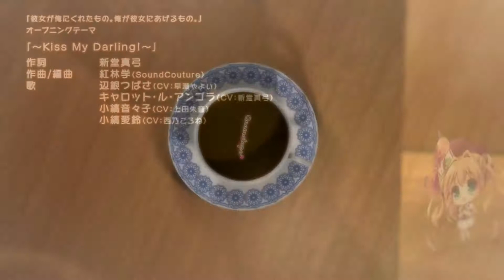Kanojo ga Ore ni Kureta Mono. Ore ga Kanojo ni Ageru Mono. Opening - VN [HD]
–Description–
Vocals: Hayase Yayoi/Nishino Korone/Shindou Mayumi/Ueda Akane
Theme Opening: OP "~Kiss My Darling!~"

–Information–
Title: Kanojo ga Ore ni Kureta Mono. Ore ga Kanojo ni Ageru Mono. ~KISS My Darling:Mecha-con case3~
Original title: 彼女が俺にくれたもの。俺が彼女にあげるもの。～KISS My Darling:めちゃ婚case3～
Aliases: Mecha-con! Case 3, ものもの, Monomono
Length: Medium (10 - 30 hours)
Language: Japanese/English
Developer: Onomatope*
Publishers: Onomatope*

–Age Rating/Released–
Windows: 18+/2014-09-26